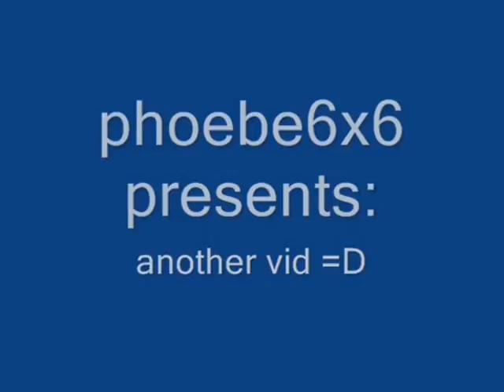Ashlee Tribute *gift*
Duh, a gift for LightRabbitAshlee
Yay!
An Ashlee tribute!
I hope you like it Ashlee!